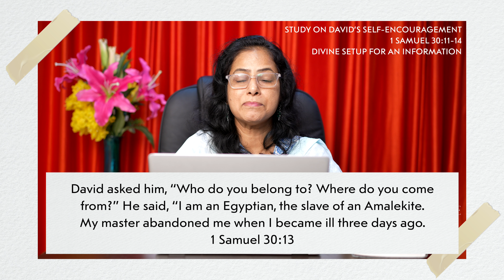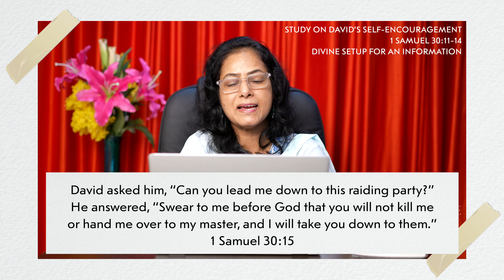STUDY ON DAVID’S SELF-ENCOURAGEMENT: 1 SAMUEL 30:11-14 DIVINE SETUP FOR AN INFORMATION | 18 Nov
for more